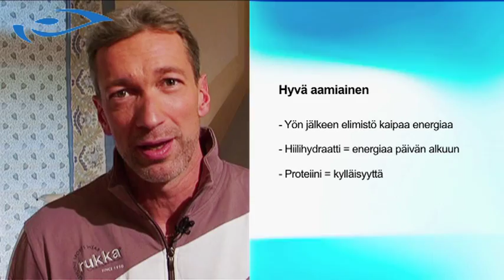Elixir - ruoka - Hyvä aamiainen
Monipuolinen aamiainen tarjoaa energiaa päivän aloittamiseen. Yön aikana tyhjentyneet energiavarastot kaipaavat hiilihydraatteja, proteiinia ja kuitua.  Katso mistä saat näitä virkeään aamupäivään tarvittavia tankkausaineita.